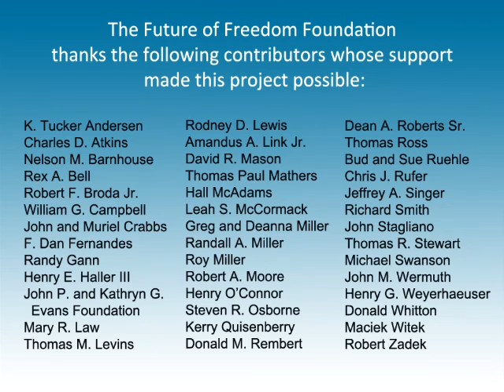Ted Galen Carpenter End the War on Drugs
Watch Ted Galen Carpenter present his perspectives on why America needs to end the war on drugs. This presentation is part of FFF’s Drug War Video Project, whose aim is to accelerate the end of this immoral and destructive government program.